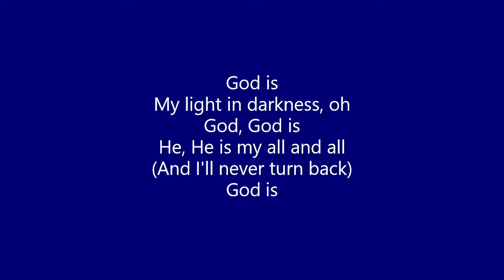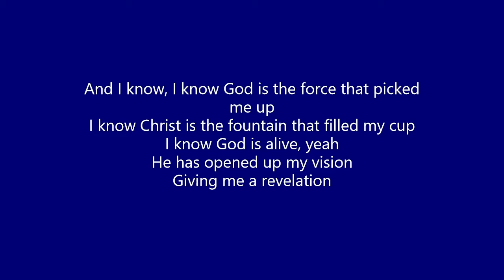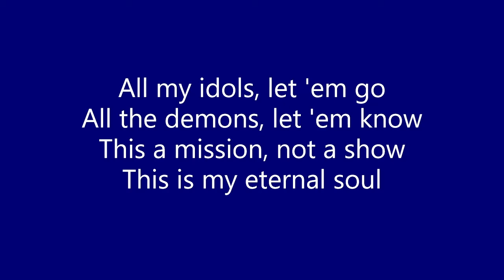Kanye West - God Is (Lyrics)